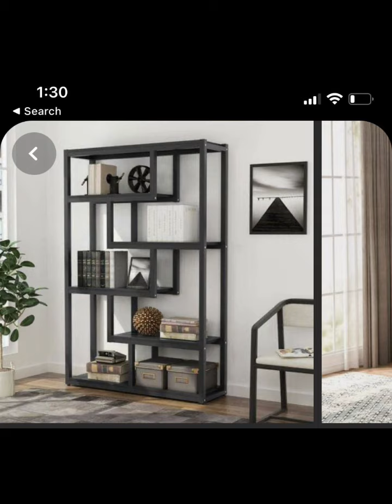1 July 2023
Malikqadeer, luxury bed design